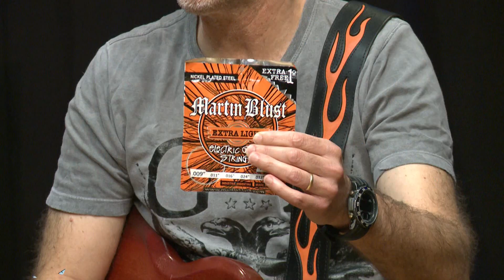Jam Session 2020 - ADRIAN SUBOTOVSKY